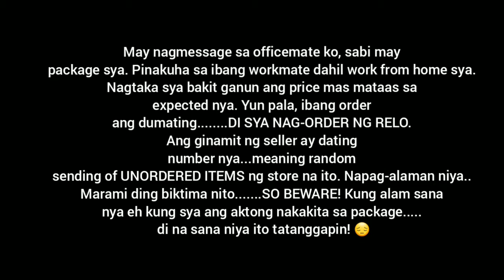Na-scammed sa online store sa item na di naman na-order | Eye-opener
Share ko lng karanasan ng friend ko. Di na masyado klaro ang name sa package but reads something like that. J&T Express ang courier. For awareness, do not be a victim. Check the package before receiving it.